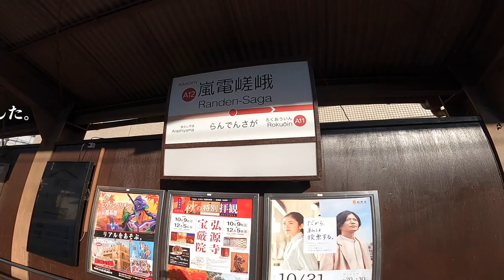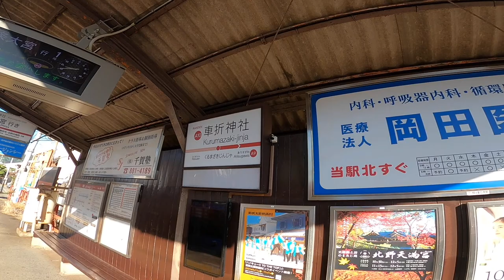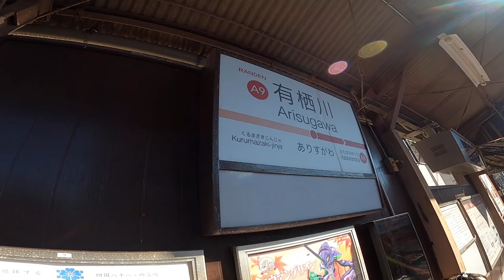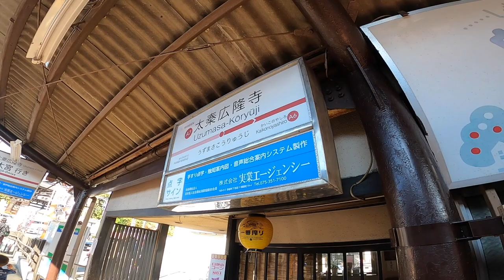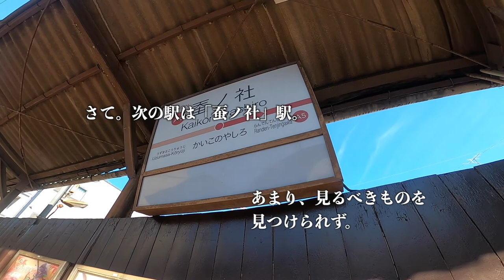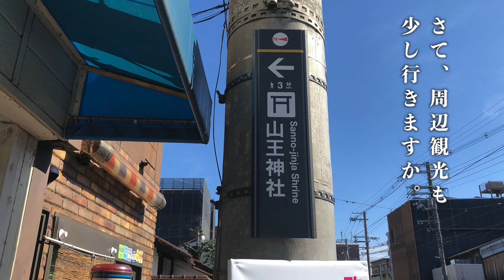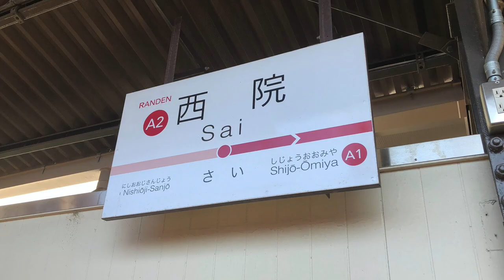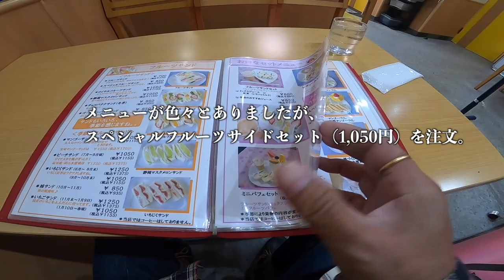嵐電の嵐山本線全駅下車で駅前を探索してみた！これから春に向けて京都の穴場スポットが見つかるはず❢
○zhiyun crane m2／ジンバル
○Manfrotto／ミニ三脚